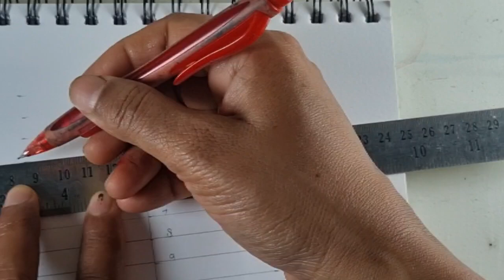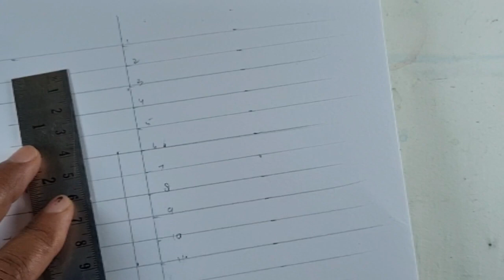THE MOST EASY PAINTING | KRISHNA MURAL PAINTING | KRISHNA ABSTRACT ART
Hello everyone,
Learn easy yet attractive paintings on my channel.
I also teach GRAPHOLOGY based handwriting improvement here.
Comment on my videos if you have any suggestion or you want any particular painting.